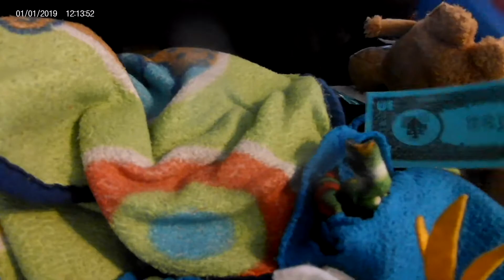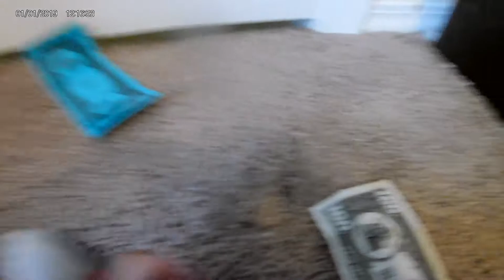Tails and Shadow work at Taco Bell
Taco bell  is the best restaurant ever